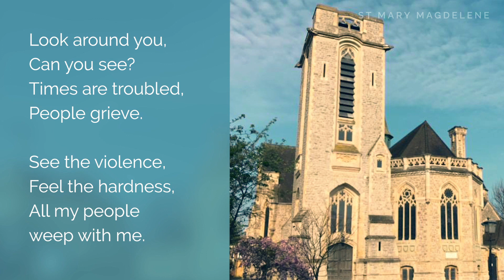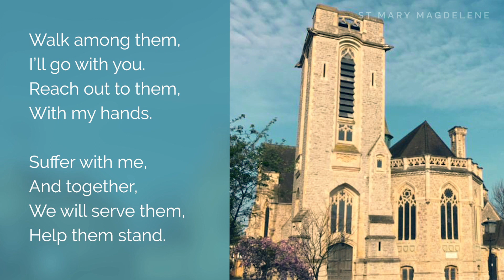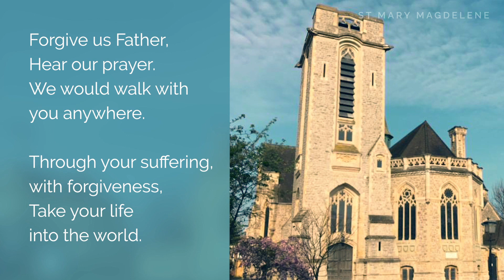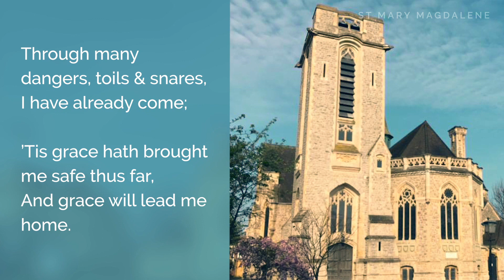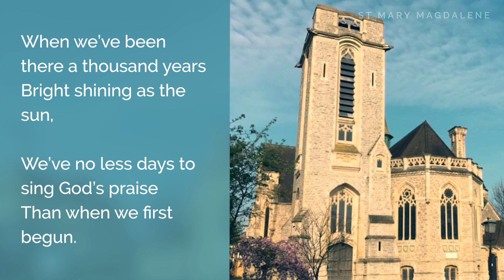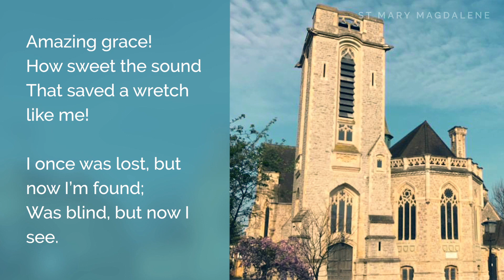11th October 2020 0930 Morning Worship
Leader:  Revd Amanda Johnson / Karen
Preacher: Anand
Readings: Matthew 14:22-33

Music performed under CCLI license number 44448